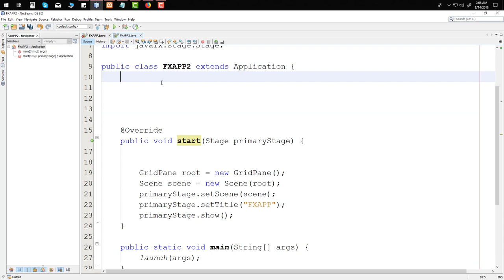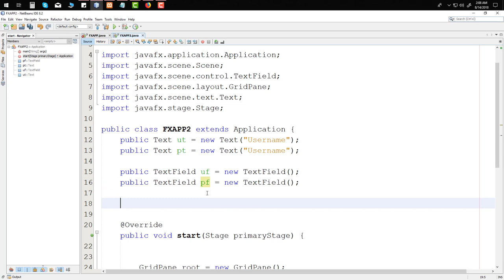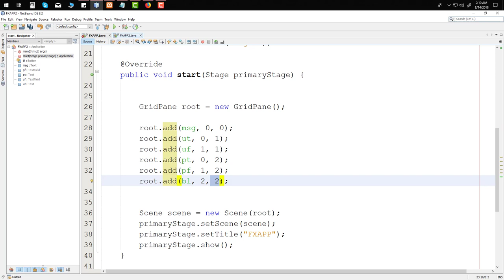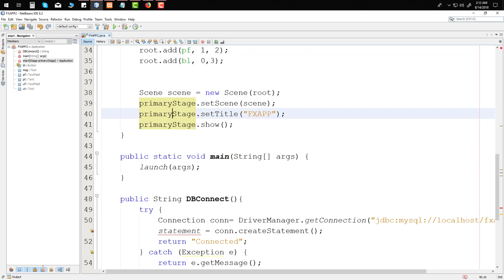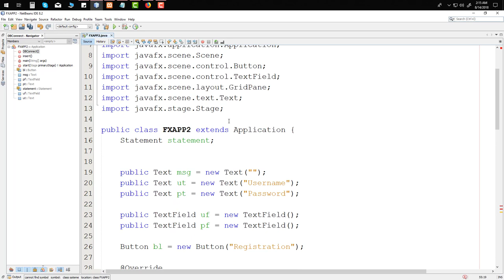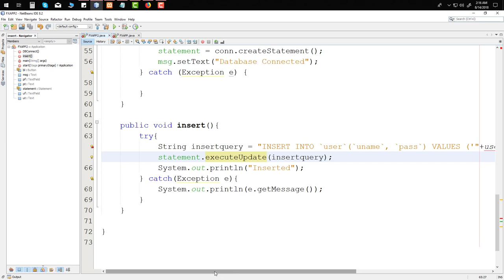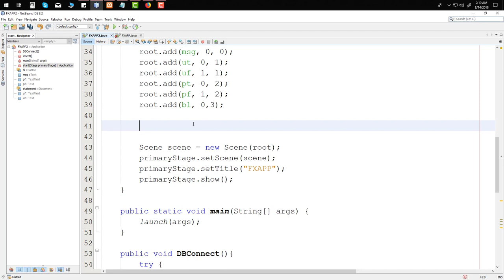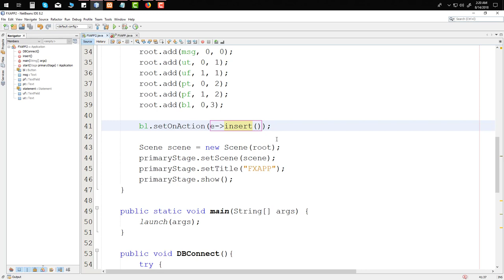JavaFX Insert Data To Database Using MYSQL and Xampp | ProgSoftMR | JAVAFX Part 2